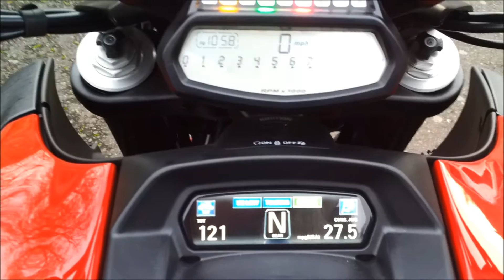Bought my first Ducati - Diavel Carbon Red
This video won't be impressive to anybody looking for my normally tricked out stuff.  This bike comes pretty nice out of the box.  I will do some modifications to it, but mostly plan for this to be my primary commuter bike.  I had it delivered 10:30PM on New Years eve.